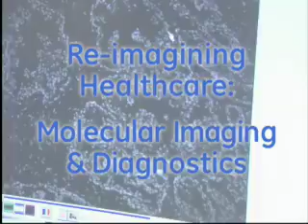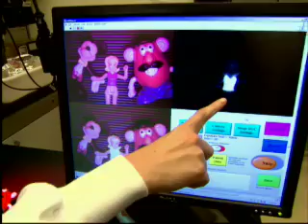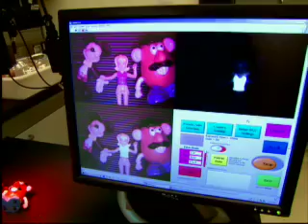GE on Demand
A researcher from GE's Technology Center gives a tour of of the healthcare lab, where they are working on curing a variety of diseases.